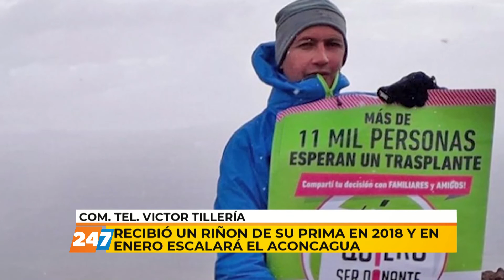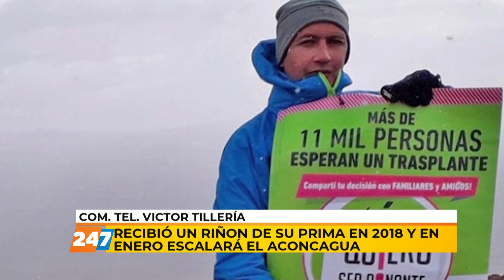29/11/19 | QTPC | RECIBIÓ UN RIÑON Y VA A ESCALAR ACONCAGUA | TILLERIA